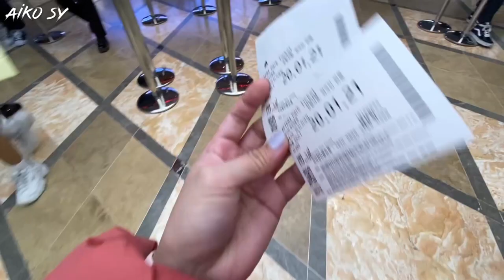LOTTE WORLD in KOREA | BTS was here! | Aiko Sy ♥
Our 2nd stop after EVERLAND (have you seen my Everland Vlog?^_^)
We are a bit tired but nevertheless, that won't stop us most specifically ME! Because BTS came here before to shoot their RUN BTS wayback! ^_^ ♥

I'm so excited to try the rides they rode! OMG! ♥

See yah! ♥